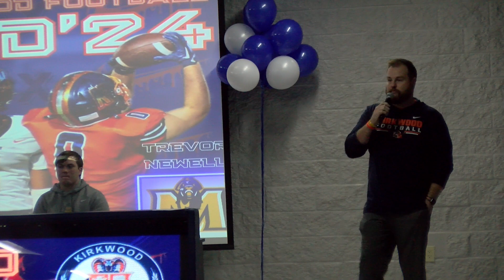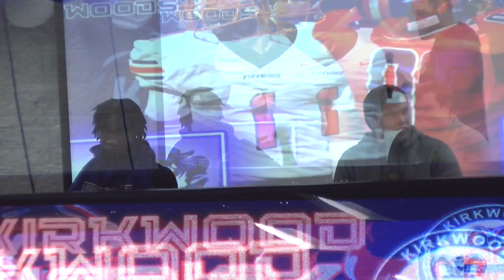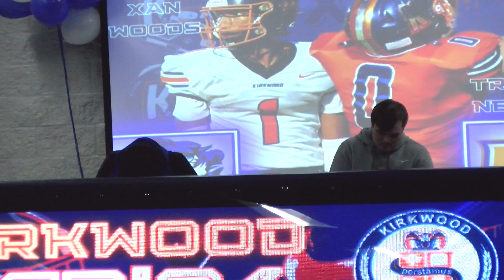Kirkwood High School Football - Signing Day 24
This is the first signing day for the Kirkwood Football Team. Xan Woods and Trevor Newell are the first players to sign. Congratulations to these young men!